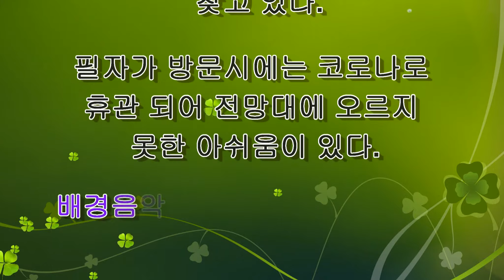▣ 창신숭인 채석장 전망대(HD1080P)